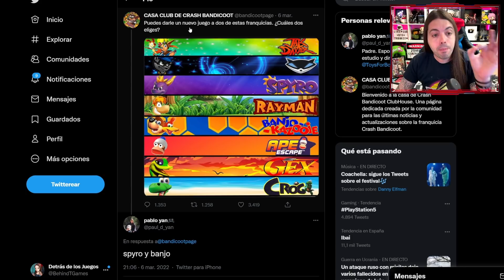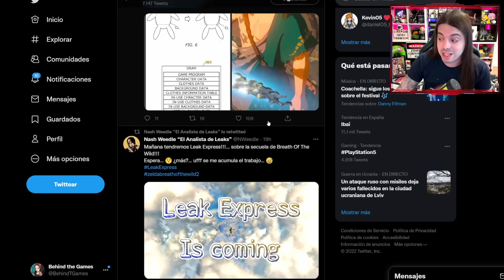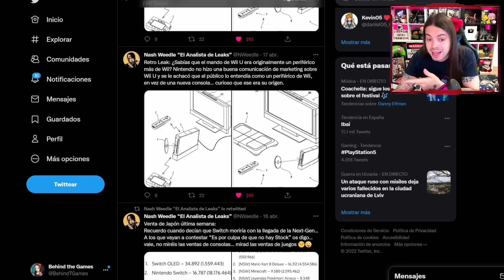NUEVA INCREÍBLE MECANICA para ZELDA BOTW 2 😮 POKÉMON PRESENTS está SEMANA | BANJO-KAZOOIE REGRESA ¿?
NUEVO INCREÍBLE SISTEMA para ZELDA BOTW 2 😮 POKÉMON PRESENTS está SEMANA | BANJO-KAZOOIE REGRESA ¿?. Hoy hablaremos de la posibilidad del regreso de Banjo Kazooie y Spyro, un posible Pokémon Presents esta semana, Square Enix y su amor por los NFT, y una nueva mecanica que nos podría traer Zelda Breath of the Wild...

Behind the Games David BtG BtG Nintendo Nintendo Switch Switch zelda breath of the wild 2 zelda breath of the wild 2 novedades zelda breath of the wild 2 mecanicas zelda breath of the wild 2 patentes zelda botw 2 patente zelda brath of the wild 2 pokemon presents pokemon direct pokemon presents 2022 pokemon escarlata y purpura pokemon scarlet violet banjo kazooie banjo kazooie remake nuevo banjo kazooie spyro nuevo spyro square enix square enix nft